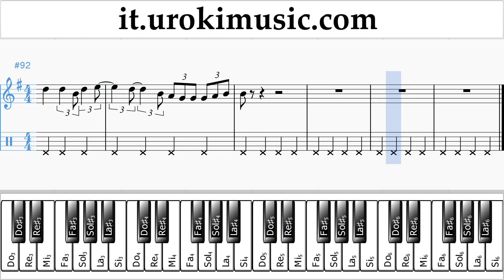Corso di Pianoforte (mano destra) Mariah Carey - All I Want For Christmas Is You Tablature Tab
Corso di Pianoforte Mariah Carey - All I Want For Christmas Is You Tablature Tab Parte # 2 um-i276 Si prega di scrivere nei commenti, come rendere le lezioni più utile a voi?